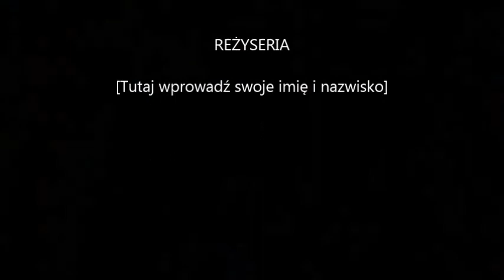Białowieża 2014 zjęcia Lena